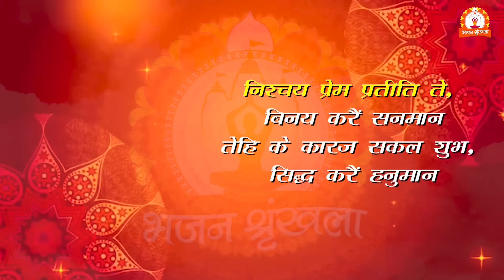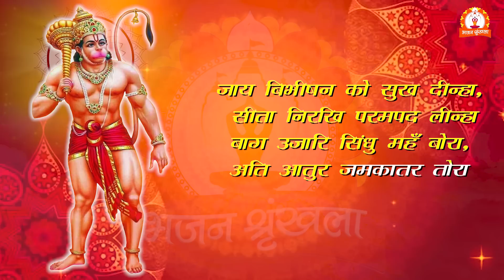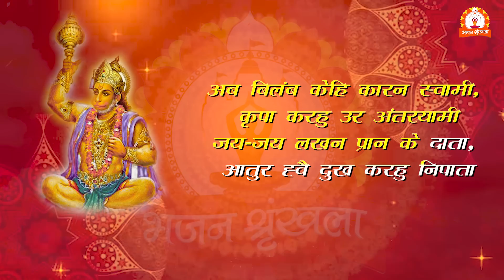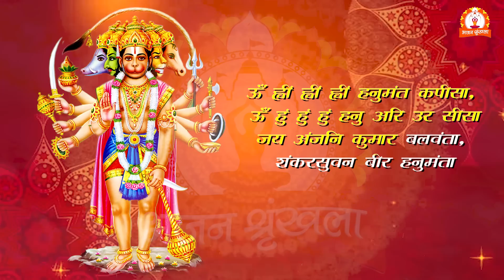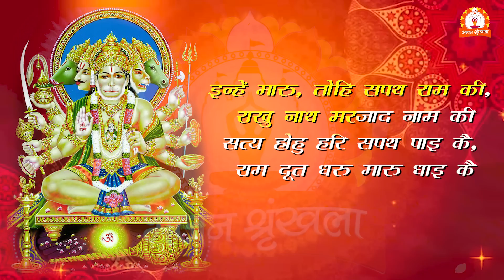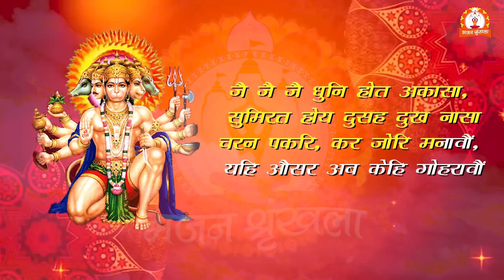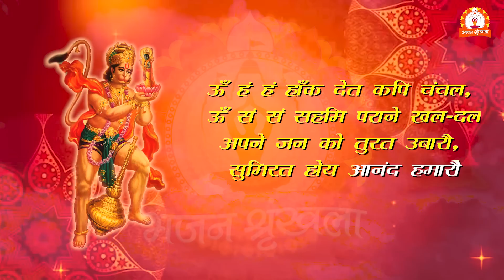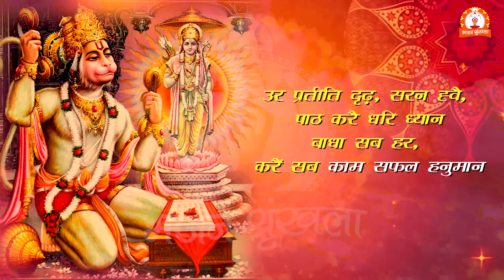हनुमान भजन - बजरंग बाण Bajrang Baan with Lyrics | Shree Hanuman Chalisa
The Bajrang Baan is a very powerful prayer dedicated to Lord Hanuman. 'Bajrang Baan' literally means, the arrow of Bajrang Bali or Lord Hanuman.

In Hindu mythology, it is believed that the worship of Lord Hanuman, also considered to be an incarnation of Lord Shiva, gives one strength and confidence to overcome any difficulties in life. It is said that a sincere recitation of the Bajrang Baan will remove all negative energies from one's surroundings and will bring peace and harmony in one's life.